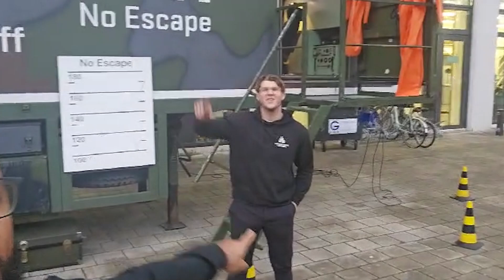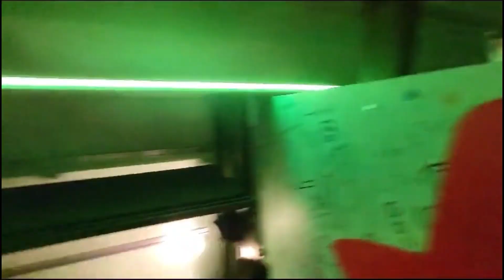Wij trainen jongeren op een leuke manier om weg te blijven van drugs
Op zoek naar een training over drugscriminaliteit voor jongeren?

Bij Escape Room Designer bouwen we escape rooms die we voornamelijk inzetten voor trainingen. In deze escape room worden jongeren verleid om op illegale wijze snel veel geld te verdienen. Ze krijgen verschillende puzzels en keuzes. Er is geen enkel goed einde. De eerste keuze start namelijk al voor ze de trailer binnenstappen. De trailer binnengaan is de eerste foute keuze, waardoor ze in het circuit belanden. Dan komen ze er al ‘nooit meer uit’.  No escape! Alle puzzels zijn zo gemaakt dat ze de gevolgen van criminaliteit belichten en de awareness vergroten.